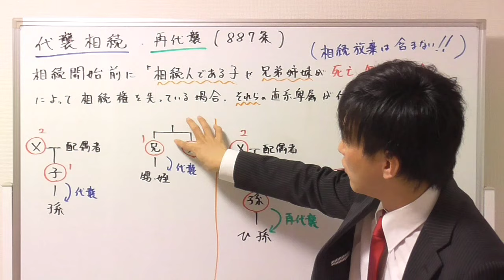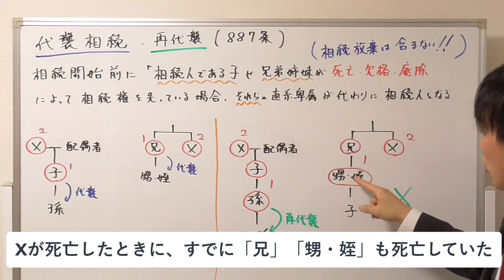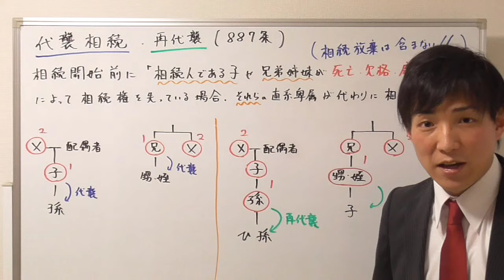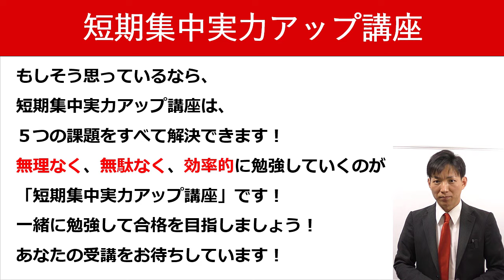【宅建：民法】代襲相続・再代襲